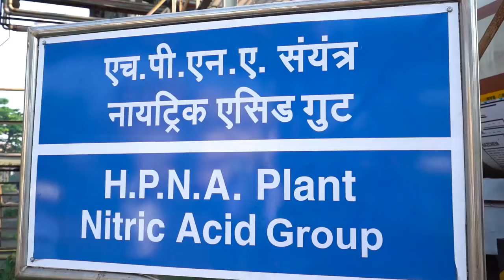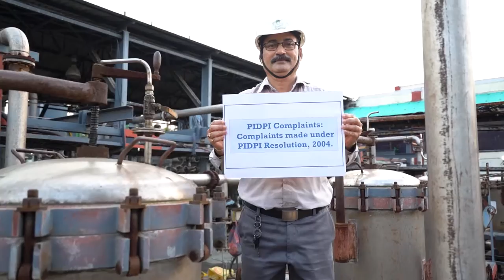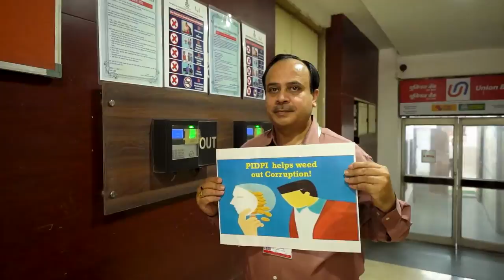RCF PIDPI AT A GLANCE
VigilanceAwarenessWeek–2021 will be observed from 26th Oct to 1st Nov 2021. The theme for the year “स्वतंत्र भारत @ 75: सत्यनिष्ठा से आत्मनिर्भरता / Independent India
: Self Reliance with Integrity” was unveiled by RCFians at our Corporate Office, Priyadarshini.